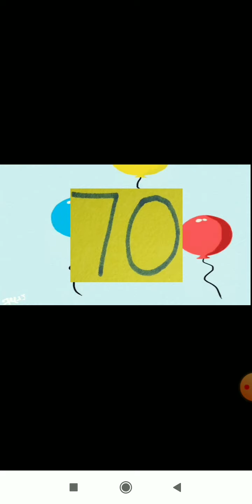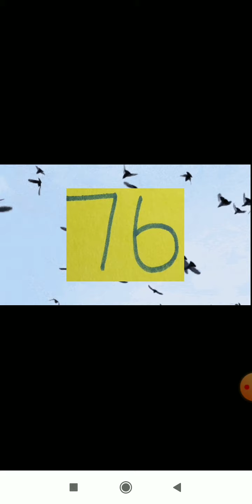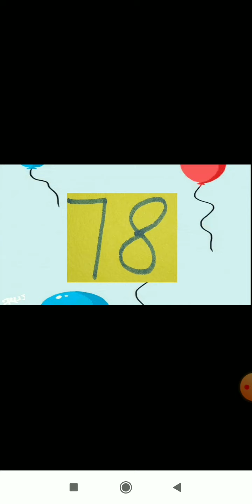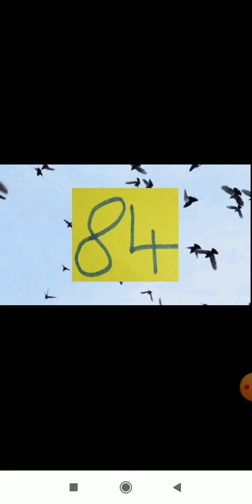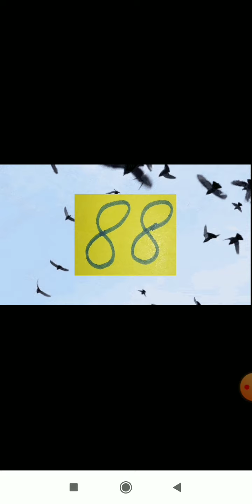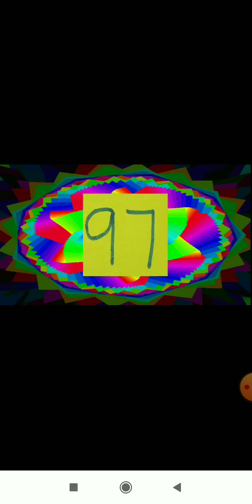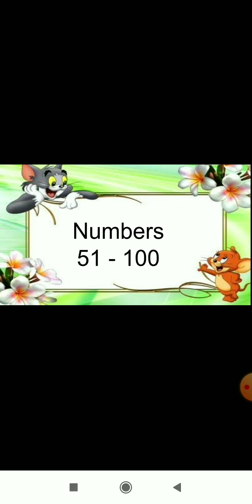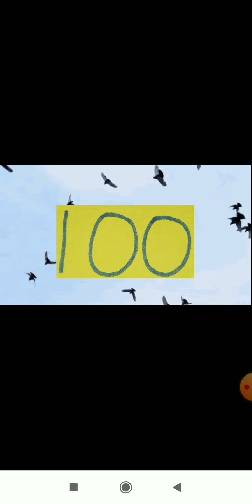LKG Maths Revision